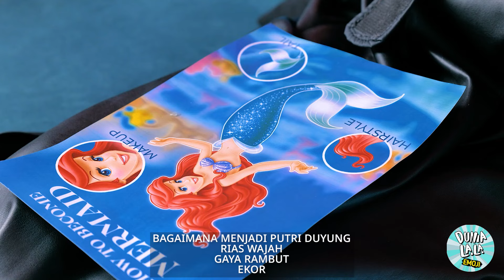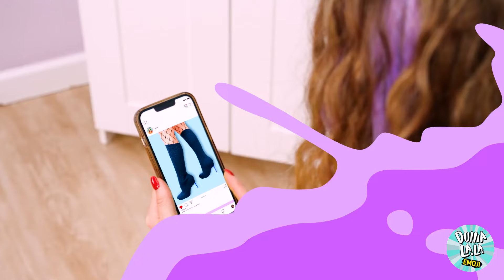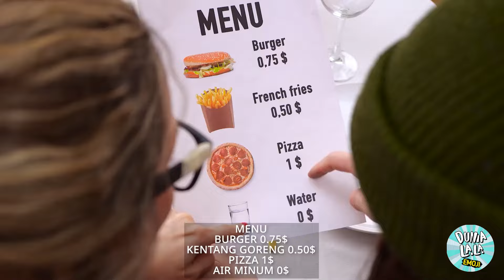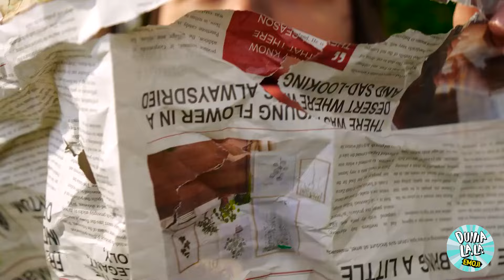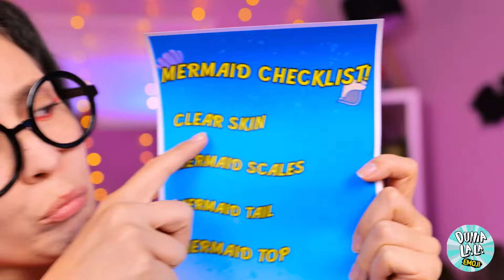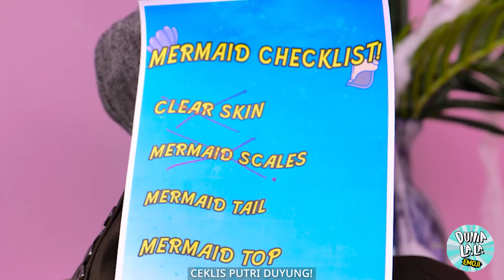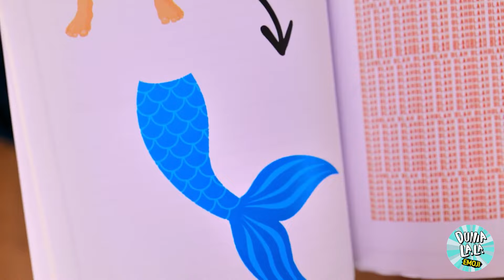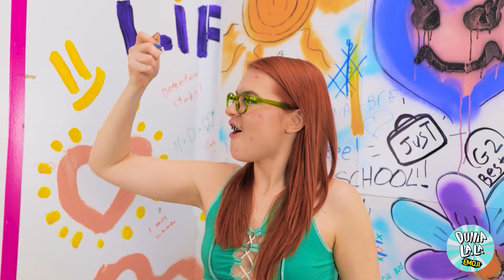Transformasi Vampir Gelap Menjadi Putri Duyung Merah Muda! 🤩 Tips Makeover Lucu!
Pernahkah Anda bertanya-tanya bagaimana seorang vampir gelap bisa berubah menjadi putri duyung merah muda? 🧛‍♂️🧜‍♀️ Dalam video ini, kami mengeksplorasi trik make-over yang lucu dan kreatif yang mengubah vampir menyeramkan menjadi putri duyung yang luar biasa! Mulai dari tips riasan liar hingga perubahan kostum lucu, Anda akan melihat setiap langkah transformasi ajaib ini.

Bergabunglah dengan kami dalam perjalanan yang menyenangkan dan penuh imajinasi yang dipenuhi dengan tawa dan kejutan. Lihat bagaimana teman vampir kami menghadapi kehidupan sebagai putri duyung dan semua tantangan lucu yang menyertainya! 🎉✨🌊